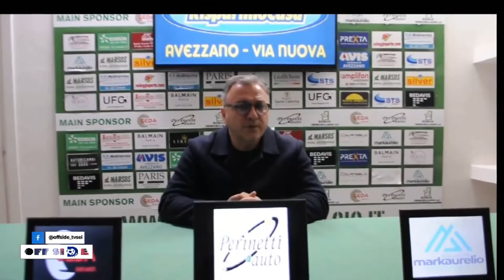Off Side puntata del 25 gennaio 2023